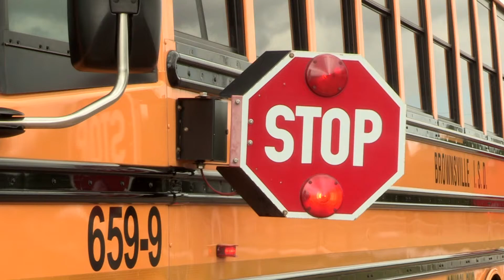Bus Safety PSA